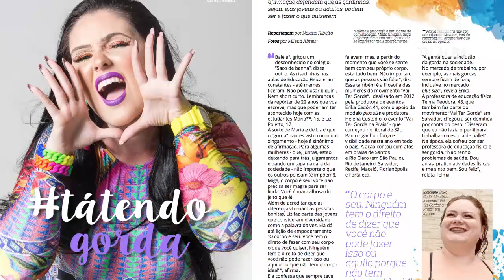Gordofobia: Saiba porque este preconceito é tão grave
Você já ouviu falar no termo Gordofobia? A aversão a pessoas gordas é pior do que se pode imaginar. Na reportagem de Patrícia Narriman você vai acompanhar a história de mulheres que, após sofrerem diversos preconceitos por conta do peso, decidiram se aceitar e criaram até um grupo de apoio que ganhou diversas filiais em todo o país.

Assistente de Câmera: Yuri Veloso